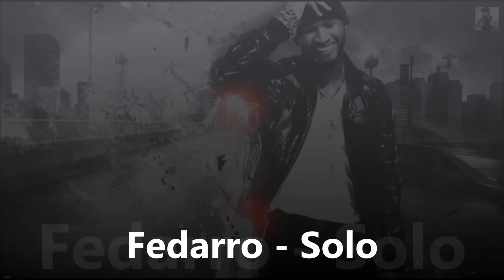Fedarro - Solo (RNB BOMB)